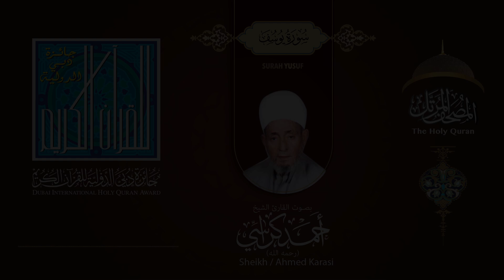012 سورة يوسف - بصوت القارئ الشيخ أحمد عبدالسلام كراسي رحمه الله